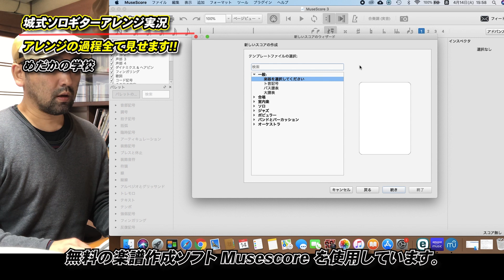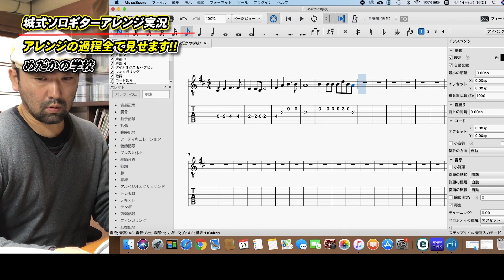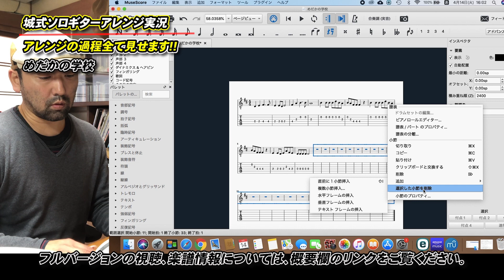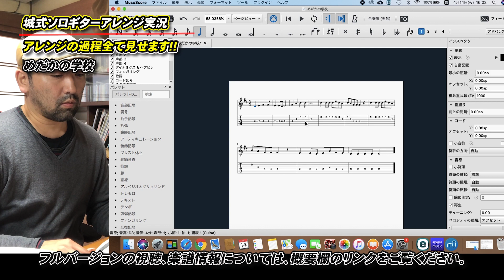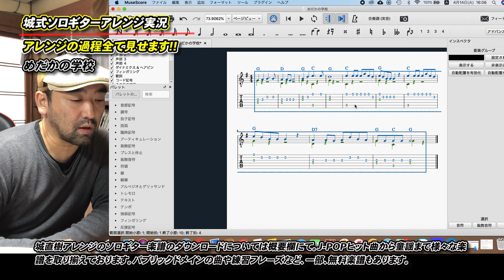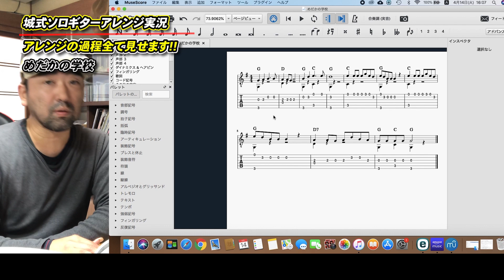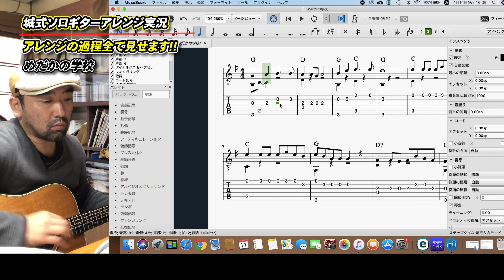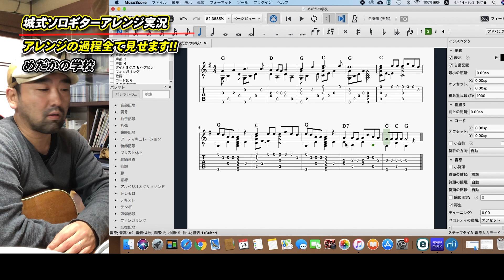【アレンジ実況「めだかの学校」】ソロギター譜面が出来るまでを完全公開！！【城式ソロギターアレンジ実況】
🎵 Naoki Jo Live in Schiedam, Rotterdam, Netherlands 🎤

🗓 15th of September 2024, 5:00 PM at Bier&Vinyl

The previous gig was a full house, so I recommend you book your tickets as soon as possible!

-- 【無料で74曲のTAB譜面がすぐにもらえる！】

城直樹オンラインギタースクール始めました！

有料プランでは、毎月好きなTAB譜面を最大で10曲ダウンロード出来ます。

その他、個別練習プログラムの作成、レッスン生放送の視聴、オンラインライブへの招待、各種割引など特典が沢山！

まずは無料でぜひお試しください！

Tab info is the end of the description.

【城式ソロギターアレンジ実況】
J-POPや童謡など、既存の曲をソロギターアレンジして、譜面に起こしていく様子を最初から最後まで実況して公開するシリーズです。

どのようにソロギターアレンジ譜面が作られて行っているのかを見ることが出来ます。
今回の曲は

「めだかの学校」
作曲：中田喜直

になります。

編曲・演奏：城直樹
arranged and played by Naoki Jo

作成に使用しているには無料ソフトの
「Musescore」
になります。
【ソロギターアレンジにアイディアは必要なし！？】

ここで行われているソロギターアレンジは、
既存の曲のコードやメロディを変えずに、
ギター1本で演奏出来るようにするものです。

基本的には音楽的なアイディアは使用していない、
単純な作業になります。

やり方さえ理解すれば、誰でも出来るようになる作業です。

ソロギターアレンジに挑戦したい方は、
まずはこういう単純な作業からチャレンジして、
段々と複雑な音楽的アイディアを使えるようにしていくのが良いかと思います。

アレンジの手順や考え方については、
こちらでも紹介しているのでぜひご覧ください。

■城直樹ホームページ記事（2011年12月28日）
「ソロギターのアレンジにアイディアは必要なし」

【無料TAB】
下記ウェブサイトより無料でTAB譜面をダウンロードできます。

【その他TAB】
J-POP等のアレンジ譜面です。